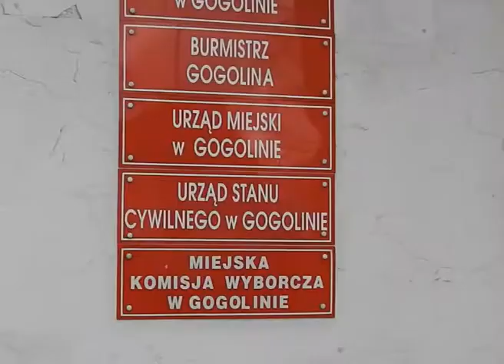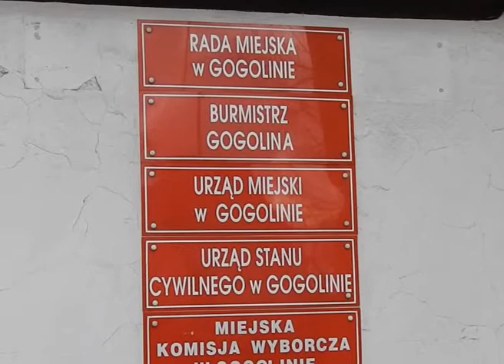Joachim Wojtala o „planie Wiśniewskiego”.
Samorządowiec z ogromnym doświadczeniem, burmistrz Gogolina Joachim Wojtala widzi oczywiście konieczność rozwoju Opola. Nie wyobraża sobie jednak co by było, gdyby jego gmina została potraktowana w taki sposób, jak te, których kosztem powiększone ma być miasto. Tak nie wolno- uważa - Wojtala. Wszyscy na tym tracą – dodaje.